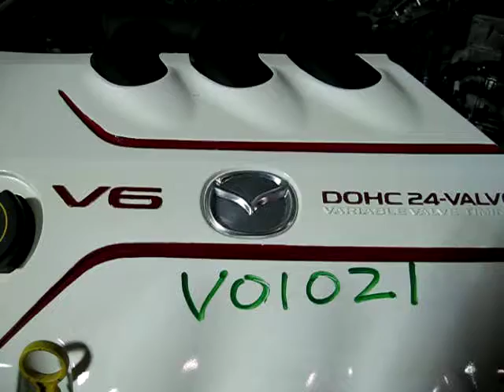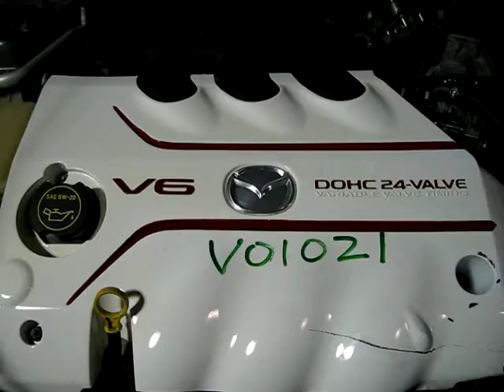03 MAZDA 6 STOCK V01021 SOUTHWEST ENGINES TESTING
03 MAZDA